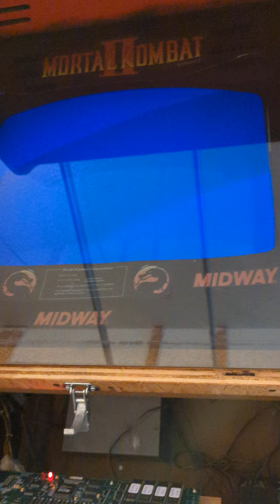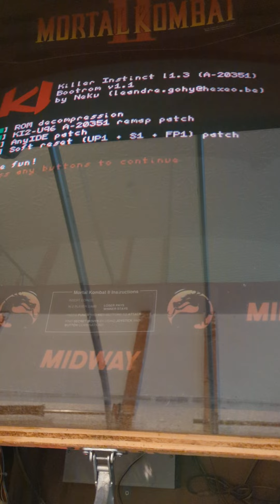Play Killer Instinct 1 on a Killer Instinct 2 Board WITHOUT Any Hardware Mods.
Play Killer Instinct 1 on a Killer Instinct 2 Board WITHOUT Any Hardware Mods. Thanks to Neku for all his hard work on this project. I used my 8mb sound roms so the audio cuts out after about a minute. I have not tried just the regular KI1 sound roms yet to see if the sound works correctly.